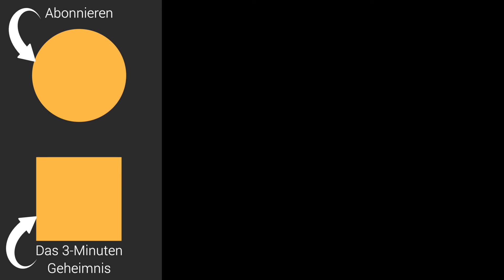DAS tut ein Narzisst nach der Trennung (echt wahr!)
Narzissten erkennen ist schwer, denn Narzissmus tarnt sich oft durch gewinnendes Auftreten. Und wer eine Beziehung oder Liebe mit einem Narzissten eingeht, der steht vor großen Problemen. Eine narzisstische Liebe hat schlechte Chancen. Einer wird zum Opfer und leidet. Oft hilft nur die Trennung, die Auflösung der Beziehung, da der Narzissmus die Liebe tötet. Aber genau hier wird es bei narzisstischen Persönlichkeiten schwierig und es braucht Tipps für den Umgang mit der Situation. Denn der typische Narzisst wird eine Trennung nicht einfach akzeptieren, sondern sich mit aller Kraft dagegen zur  Wehr setzen. Dabei greifen Narzissten nach der Trennung zum Mitteln, die weit unter die Gürtellinie ziehen, von Stalking bis Mobbing über Psychoterror und Cyber-Kriminalität – das gilt für den männlichen Narzissmus, aber auch für den weiblichen. Was genau kann passieren, wenn man sich von einem Narzissten trennt? Mit welchen fünf krassen Dingen ist zu rechnen? Und wie sehen die effektivsten Gegenmittel aus, im Handeln und im Denken? Mit diesem Video macht Sie Martin Wehrle schlau zu diesem brisanten Thema.

Eine Übersicht all meiner Karriere-Bücher:

5. Geheimakte Vorstellungsgespräch (exklusives E-Book),